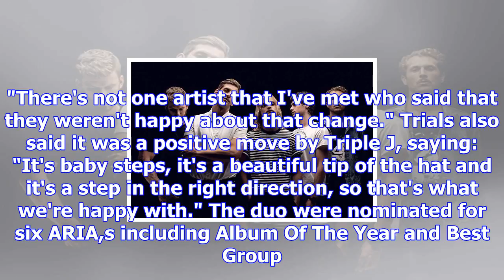'baby steps': a.b. original praise triple j hottest 100 date change at aria awards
A.B. Original duo Adam Briggs and Daniel "Trials" Rankin said they were happy with the decision to m...